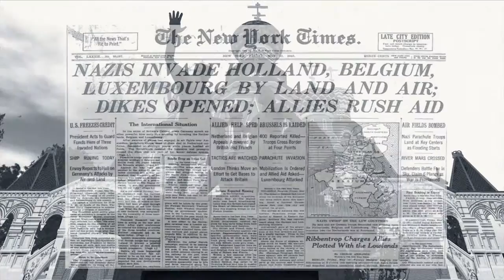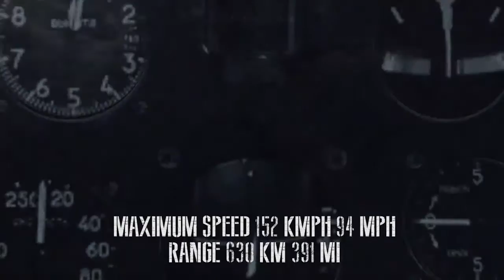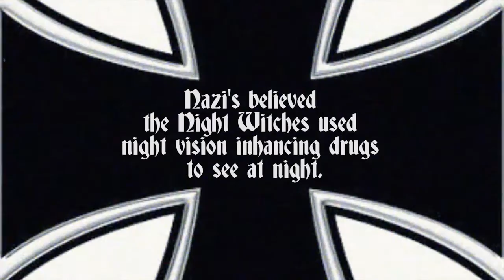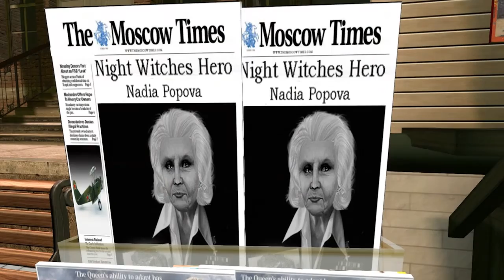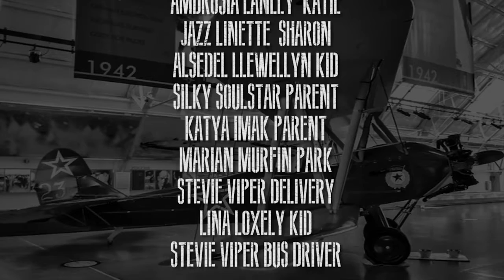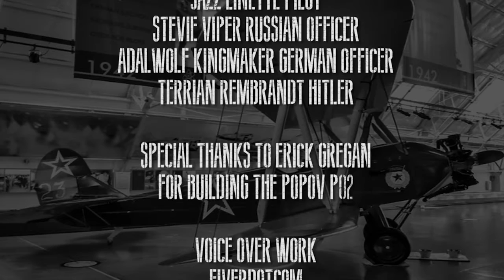Nachthexen Night Witches